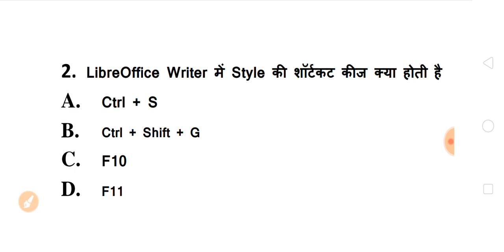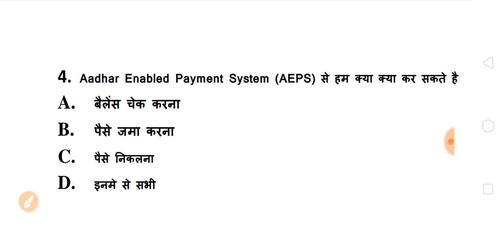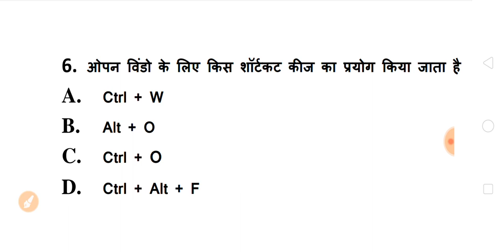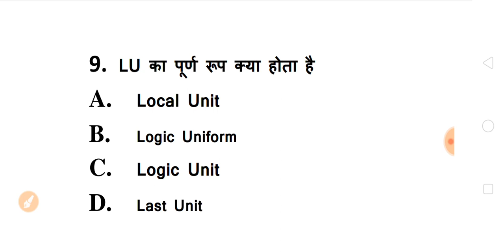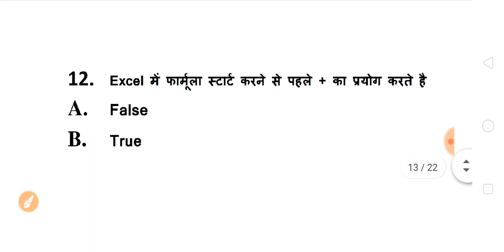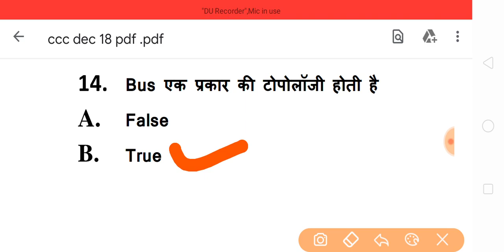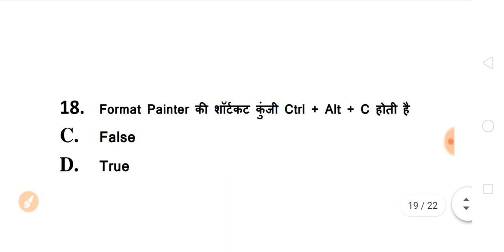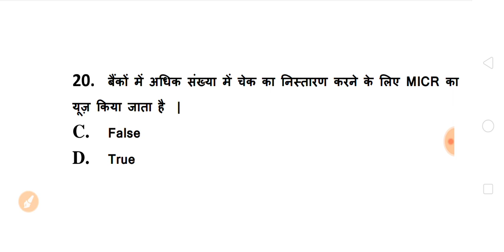CCC December Live Test 2019 || CCC Important Questions || CCC December Exam 2019 | Test - 18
HELLO DOSTO,